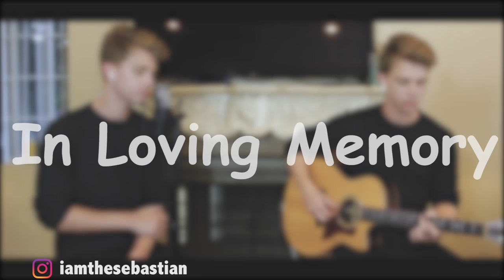IN LOVING MEMORY | ALTER BRIDGE | (SEBASTIAN HANSSON) COVER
I have been told for years now to do a cover of this song, not sure why it took so long since I'm a huge AB fan. But now it's finally done! I hope you like it!